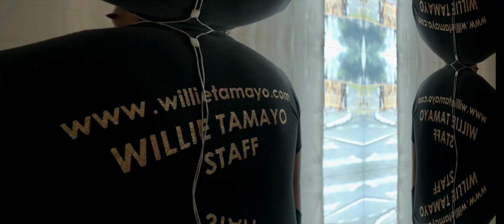Willie Tamayo - Gracias 2019 Bienvenido 2020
Éste video resume lo que tal vez en palabras no me alcanzaría para agradecer todo lo que sucedió en el 2019. Gracias por hacerme sentir una persona bendecida porque recibir amor y cariño de un público tan especial es haberme ganado una 2da familia. Poco a poco voy analizando mi crecimiento tanto en la música como en lo personal y definitivamente ésto tiene 3 protagonistas, Dios, ustedes y yo. Gracias por tanto en este 2019 y Bienvenido 2020. Qué el nuevo año les traiga muchas bendiciones en todo aspecto!